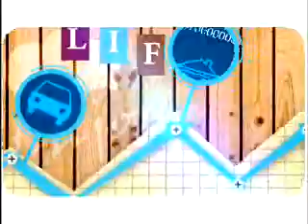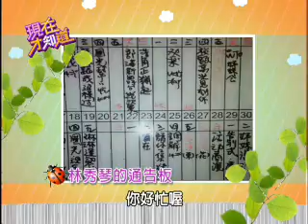【現在才知道】20130314聽某嘴一定大富貴？！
夫妻理財要知道，到底誰管錢才好！究竟家庭「財務大臣」該由誰擔任才適合，本集教你如何理財才能共同向「錢」行！

藝人：屈中恆、VICKY、林秀琴、陳致遠
專家：劉憶如、葉小綺